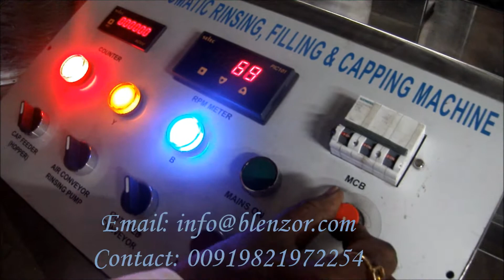90BPM 3 in 1 Rinsing-Filling-Capping Liquor Bottling Machine